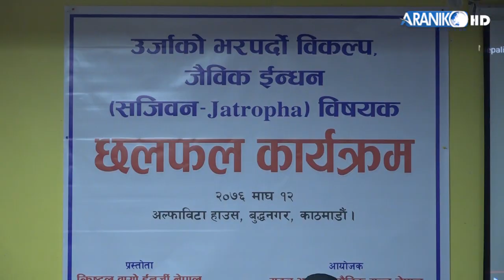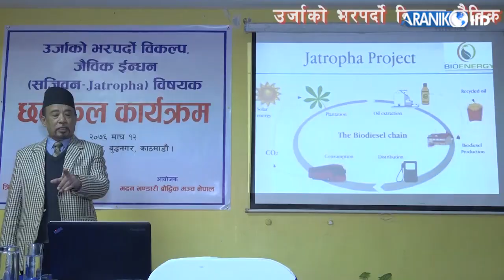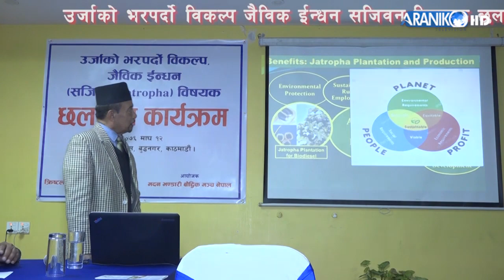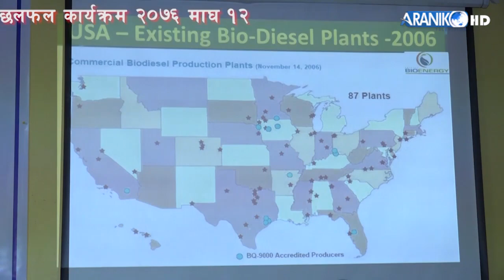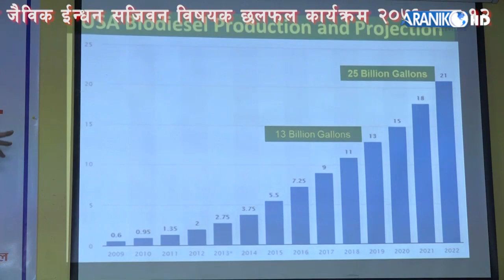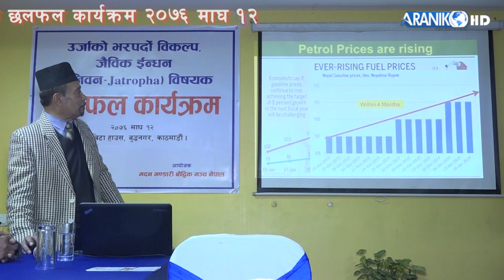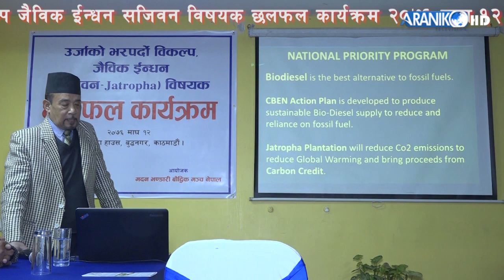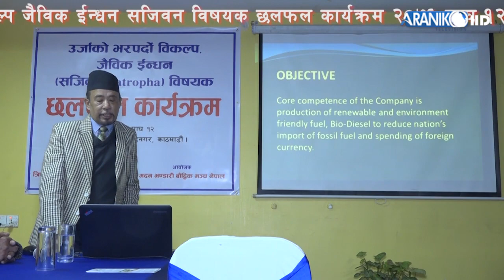उर्जाको भरपर्दाे बिकल्प जैबिक इन्धन सजिवन बिषयक छलफल